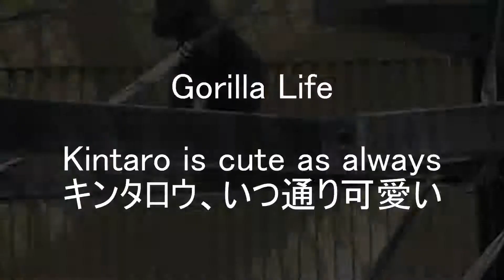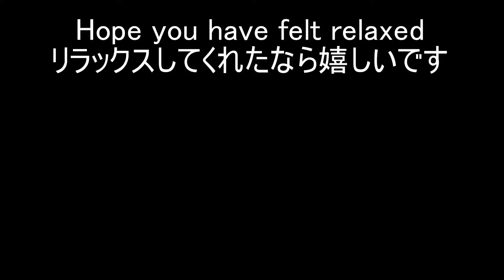Kintaroおりゃ！ロープを愛しちゃってるキンタロウ 🌸Fallen in love with the rope, by Kintaro 【Zoo Gorilla】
Kintaro seems to have the skills to look cute no matter what he uses. He's cute no matter what he's doing!

キンタロウは、何を使っても可愛く見せるスキルを持っているようです。何をしていても可愛いんだからぁ～。ロープの使い方まで可愛いのは反則でしょ！

I offer a video of the gorilla as it is.
Please stare and be soothed while you stare.
ありのままのゴリラを動画で提供しています
じっと見ながら、癒されてくださいね

同時に、🔔ベルボタンも押すと、新規動画をお知らせできます。
Watching animals before you go to bed helps you sleep better.
Please register and use it to improve your daily sleep!
寝る前に動物を観ると眠りが良くなります
どうぞ登録して日々の睡眠向上に活かしてください

🤩ガラス越しのために、反射により少し見にくい部分もありますがご了承ください
🤩Please note that some parts are a little difficult to see due to the reflection of the glass.
🤩Tenga en cuenta que algunas partes son un poco difíciles de ver debido al reflejo del cristal.

Gorilla Family
Father:   Momotaro　♂(2000/7/3)
Mother:  Genki　♀(1986/6/24)
Older brother: Gentaro　♂(2011/12/21))
Younger brother (Baby)  :  Kintatro　♂(2018/12/19)

全ての動画は動物園のニシゴリラの家族です

ゴリラ家族
父：モモタロウ♂(2000/7/3)
母：ゲンキ♀(1986/6/24)
長男：ゲンタロウ♂(2011/12/21))
次男（赤ん坊）キンタロウ♂(2018/12/19)

gorilla lover group  gorilla community  gorilla京大  gorillaYouTube  gorilla dance  gorilla fight gorilla running  gorilla yelling  gorilla hand  gorilla habitat  gorilla strength  gorilla teeth gorilla uganda  gorilla yawning
ゴリラベビーシグナル 　ゴリランダー 　イケメンゴリラ 　ゴリラの握力 　ゴリラの食べ物 ゴリラの生態 　ゴリラは人間 　ゴリラ平均寿命 　ゴリラyoutube 　ゴリラゴリラゴリラ  ゴリラ優しい　ゴリラ強さ　ゴリラ速さ　ゴリラ穏やか　ゴリラ怒る　ゴリラお腹　ゴリラ噛む力　ゴリラかっこいい　ゴリラ筋力　ゴリラ木登り　ゴリラキンタロウ　ゴリラのコミュニケーション　ゴリラ子供　ゴリラ喧嘩　ゴリラ寒い　ゴリラ寒がり　ゴリラ飼育　ゴリラシルバーバック　ゴリラ筋トレ　ゴリラ睡眠時間　ゴリラの背中　ゴリラ草食　ゴリラ食べる　ゴリラ叩く　ゴリラ鳴き声　ゴリラ二足歩行　ゴリラ繁殖　ゴリラ背筋力　ゴリラヒト科　ゴリラ人助け　ゴリラ夫婦　ゴリラ歩行　ゴリラマウンティング　ゴリラマッチョ　ゴリラ水遊び
ゴリラムキムキ　ゴリラ胸叩く　ゴリラモモタロウ　ゴリラ弱い　ゴリラ腕力　ゴリラ笑う　ゴリラ藁 　原西ゴリラ
غوريلا 　górilla 　горила 　con khỉ đột 　goril·la 　catus 　гарыла 　غوريلا　گوریل　goril  gorilă 　γορίλλας 　goryl 　горилла 　고릴라 　大猩猩 　กอริลลา 　gorilya 　गोरिल्ला  გორილა